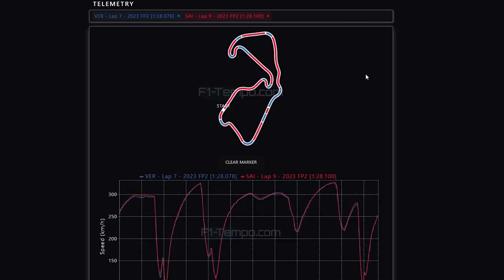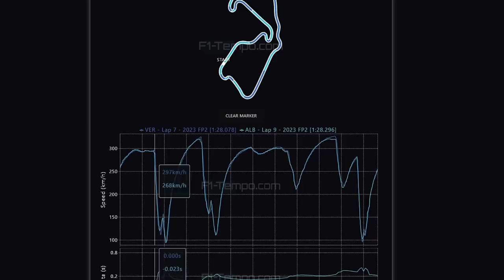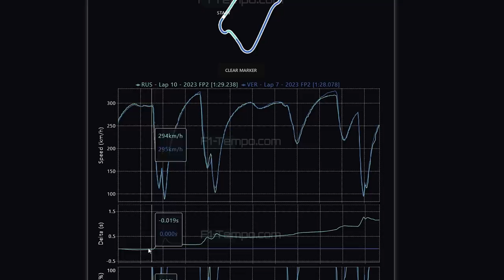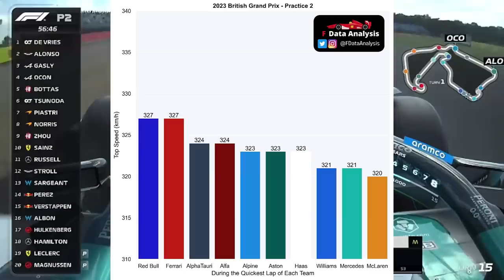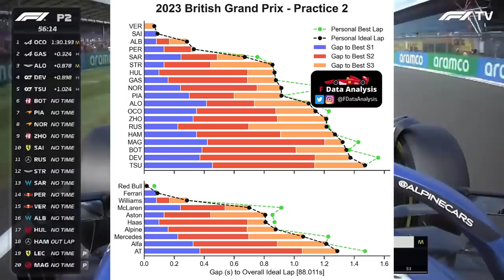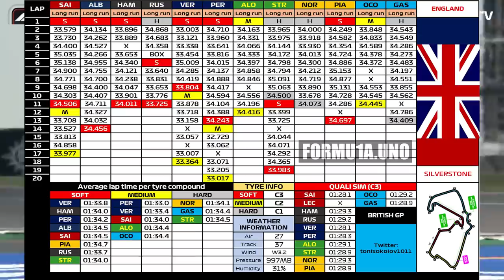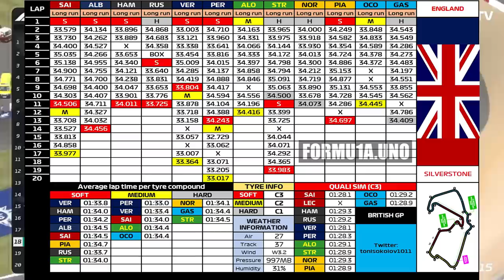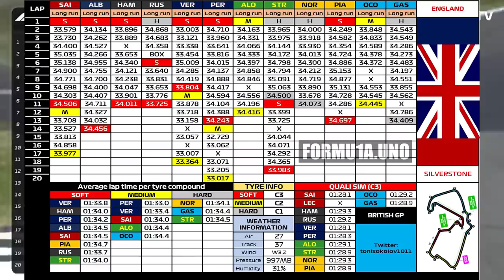TREINOS LIVRES GP GRÃ BRETANHA - WILLIAMS SURPREENDE E MAX LIDERA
Sergio Milani
@scuderiamilani (Twitter)

📰 *Fontes:*

João 3:16

00:00 - Introdução
00:35 - Verstappen x Sainz
01:52 - Verstappen x Albon
02:33 - Williams surpreendeu
03:13 - Verstappen x Russell
04:02 - Velocidade Máxima
05:05 - Gap de volta mais rápida
05:59 - Ritmo de corrida com surpresas